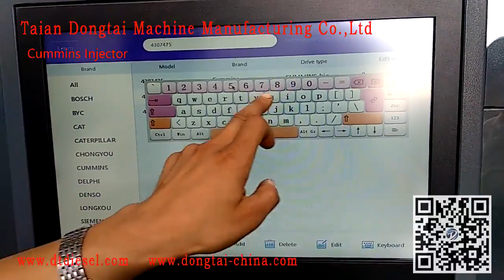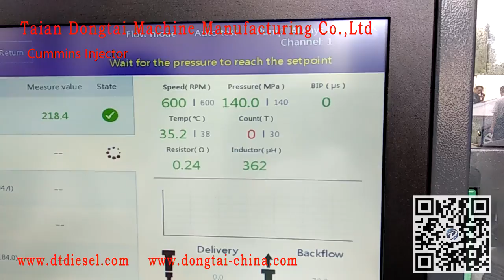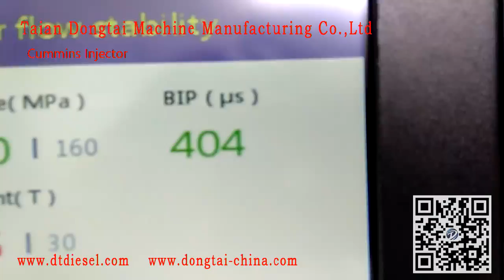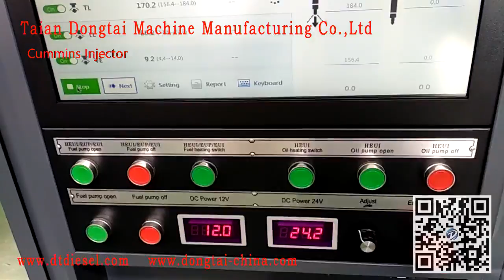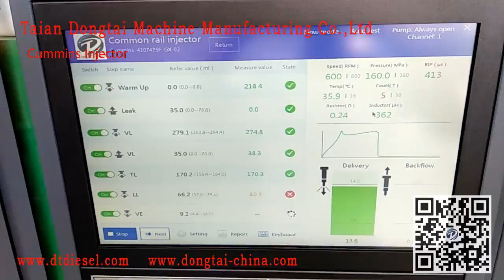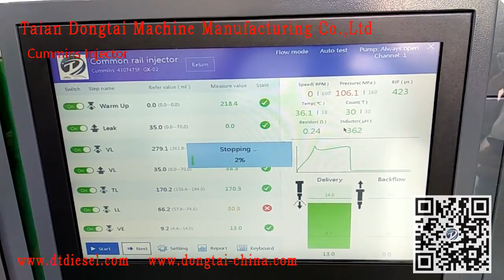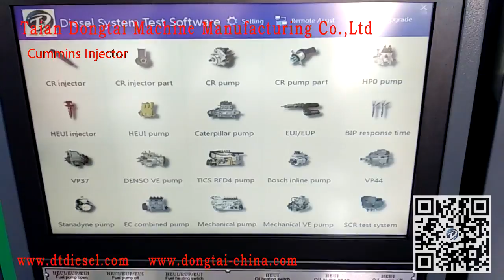CR825 Cummins Injector Testing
Xiaomei Li